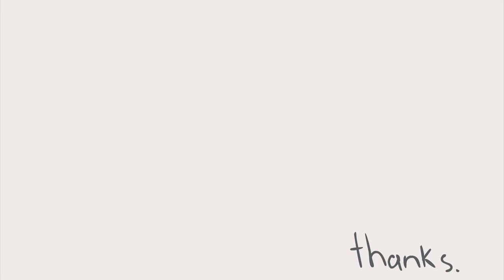Wide Awake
there's another world inside this one but you don't have to go there.